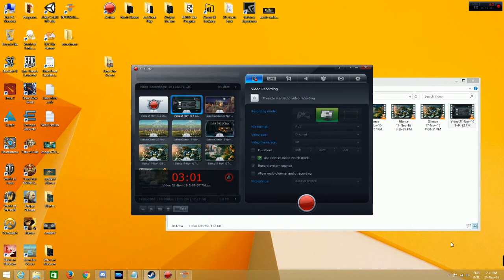Let's Play Intershelter Part 02 Getting Started HD Walkthrough/Playthrough/Gameplay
Sun which made Earth flourish for billions of years, once became a source of extreme radiation. Destructive radiation produced by solar flare was noticed too late - not hours remained, but minutes. Intershelter is a MMO survival game where you need to get to a survival pod to win. There are many weapons and pods that you can choose from but be careful, survival is not that easy.